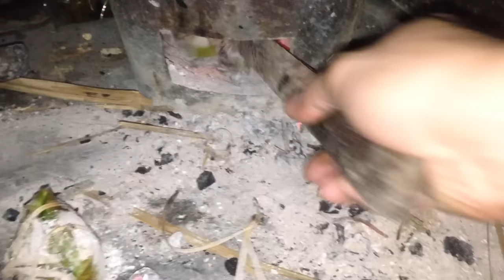อ่อมหอยจูบใส่ผักกะแยง แกงปลาดุกใส่หน่อไม้ส้ม byยายตึ่ง